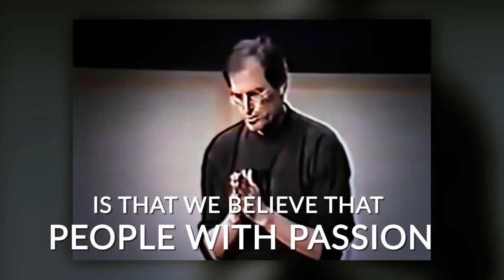7 Ways to Achieve WORK-LIFE BALANCE (for real)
✎ Check out Evan's best advice on achieving work-life balance! :)

1) Define it for yourself
2) Make the plan realistic
3) Involve important people
4) Schedule your time
5) Check the box
6) Reevaluate if you're consistently off
7) Reward your discipline

Cheers,
Evan